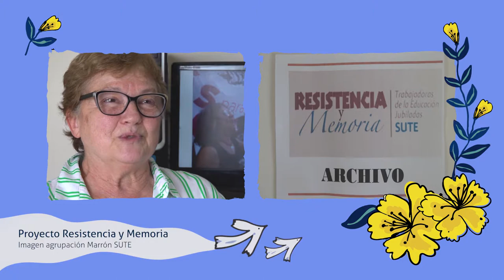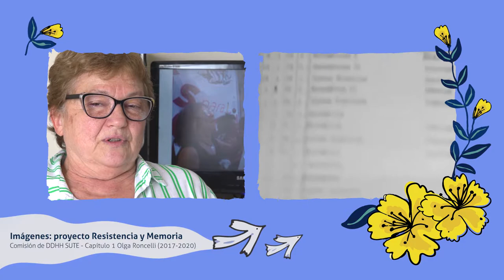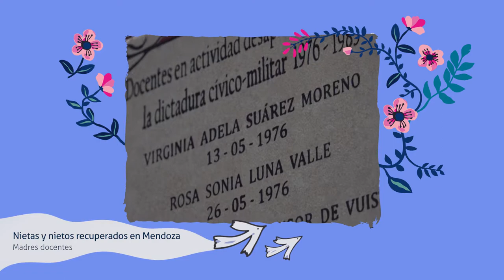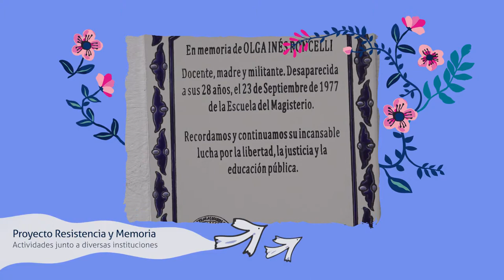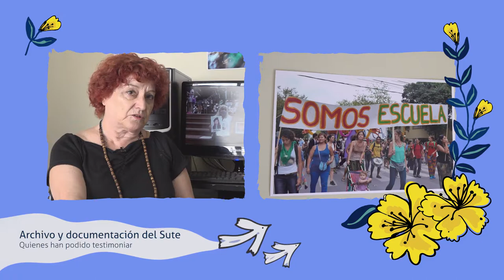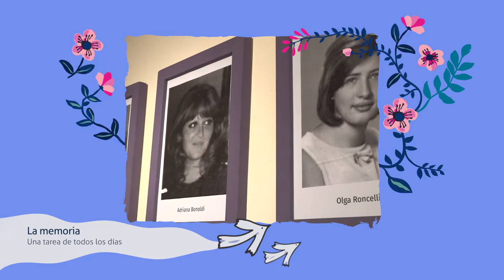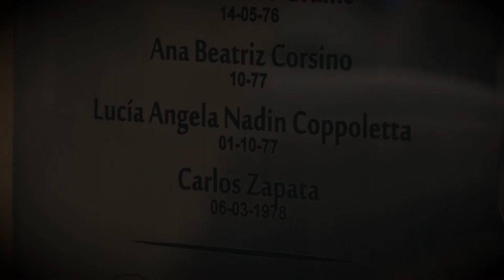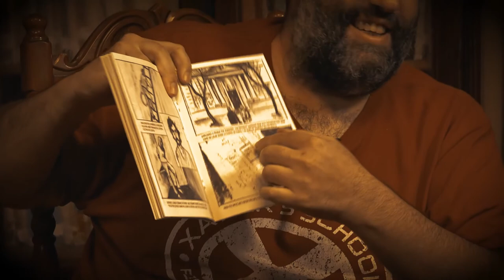Huellas de la Memoria, Capítulo 5: Resistencia y Memoria, trabajadoras de la educación de Mendoza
“Huellas de la Memoria. Identidad y militancia político-cultural en Mendoza”
Es un micro programa producido por Giramundo TV Comunitaria en el marco del Fondo FOMECA.
En un recorrido de 10 capítulos el pasado y el presente se entrelazan a través de la cultura, el arte y la lucha por la restitución de la identidad.
Son historias que exploran las experiencias y los testimonios de diversos protagonistas: hijos e hijas, familiares, compañeros de detenidas y detenidos desaparecidos, artistas del ámbito teatral, literario y musical. Cada uno ha llevado adelante distintos proyectos que tienen como objetivo el incansable trabajo de comunicar y sensibilizar a la sociedad en defensa de los Derechos Humanos en Mendoza.
Capítulo 5: Resistencia y Memoria, trabajadoras de la educación de Mendoza. En esta entrega conocemos a un grupo de docentes jubiladas quienes, organizadas sindicalmente, comenzaron a reconstruir la historia de las y los trabajadores de la educación en la provincia detenidos-desaparecidos durante la última dictadura cívico-militar. Esa labor permitió la conformación de un archivo que sirve de base para contar historias en escuelas y seguir ejercitando la memoria, Verdad y Justicia. De las docentes desaparecidas en esos años, cuatro estaban embarazadas y aún se busca a sus hijos/as. La labor de difusión en el campo de la educación es permanente y necesaria, por eso este grupo de mujeres sigue apostando a la pedagogía como una herramienta liberadora en cada acto.
Todos los jueves a las 20:30 hs.
Por Giramundo TV 34.1 de la TDA y por el canal de YouTube /GiraMundoTV
 Arte y muralismo: Ana Clara Picco Voz, composición y letra: Alejandra Bermejillo Guitarra: Andrés Musolino Flauta: Micaela Baum Grabación y mezcla: Estudio Reloj de Arena